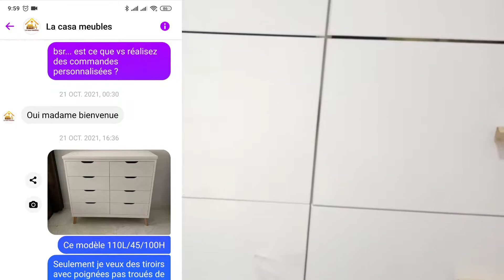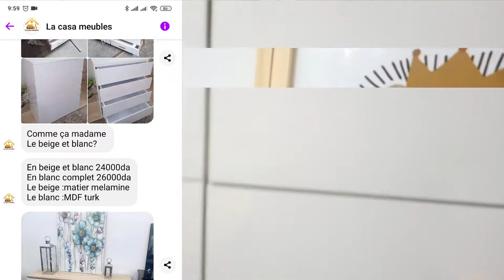سألتوني وجاوبتكم منين شريت خزانة ابني مع الأسعار + أحلى وصفة كوكيز Cookies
تنظيم#